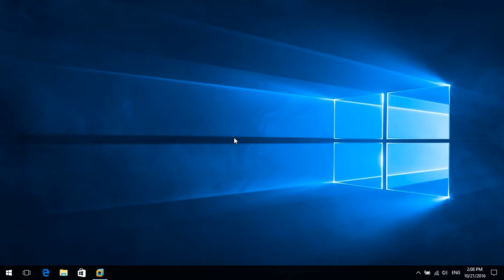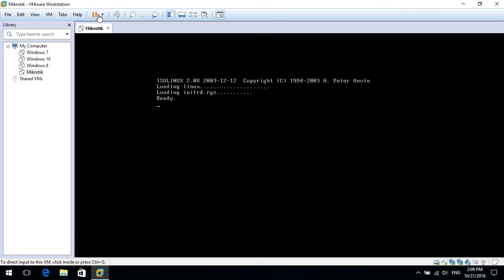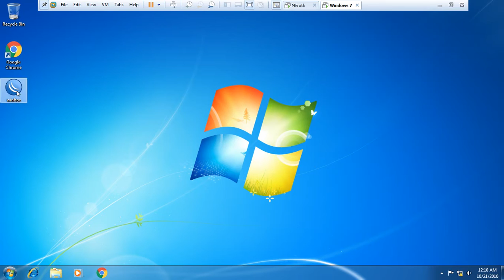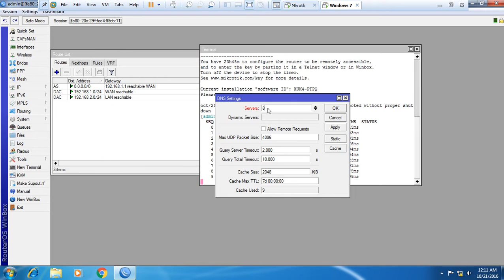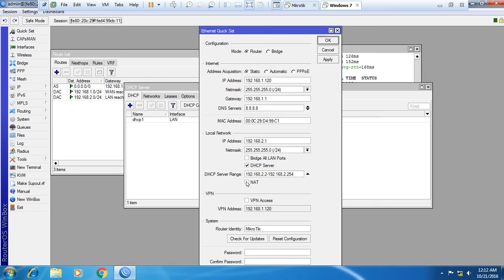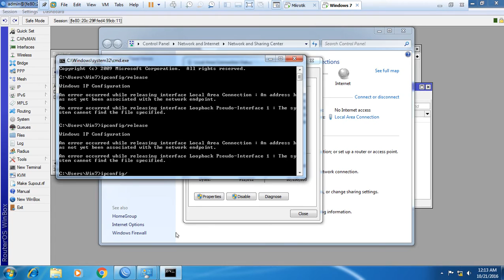How to Create and Install MikroTik on VMware Step by Step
In this tutorial will show you how to initialize VMware Network Adapters for Mikrotik and setup:
-Interface
-IP Address
-DNS
-DHCP Server ( IP Pool )
To Access Internet.
Simple way.